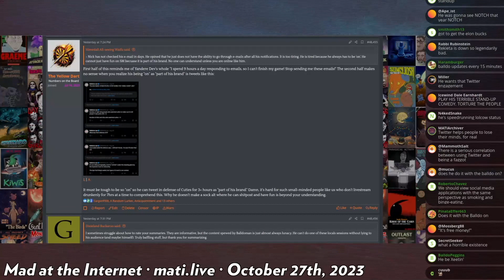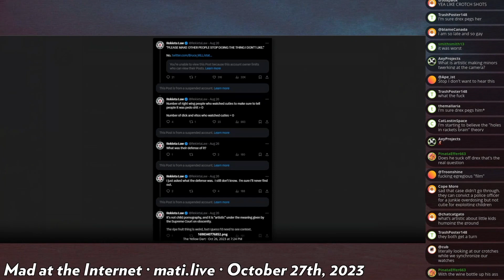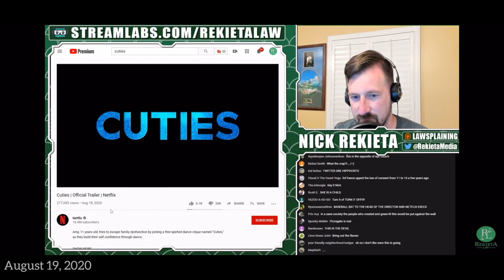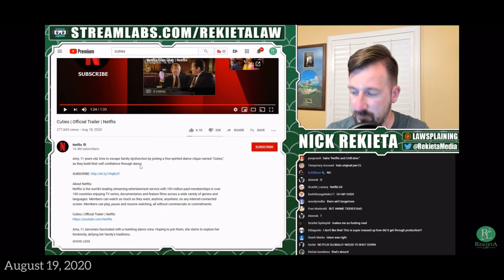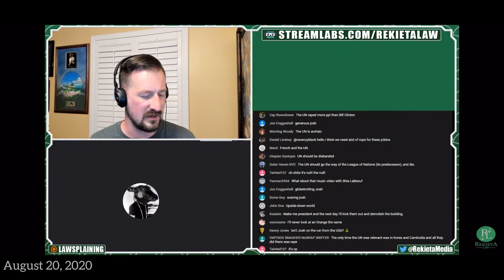MATI: Rekieta’s Defense of Cuties (Oct 27, 2023)